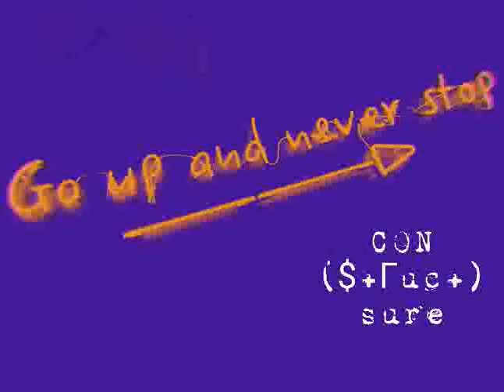"CON ($+Гuc+) sure"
by- Edgee Drezwell